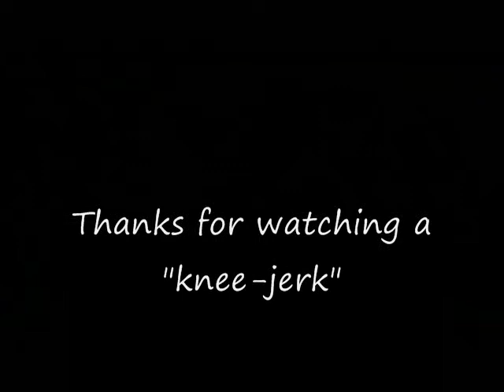Eat Da Poo Poo Remix (Rock The Poobah)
Eating da poo-poo Clashes with religion.